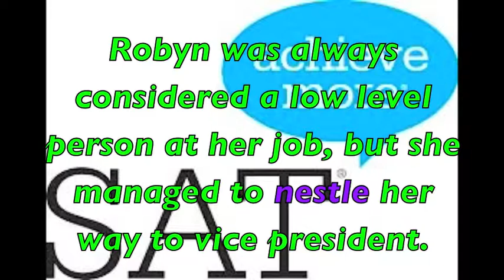Pledge SAT 2014 11 20 13